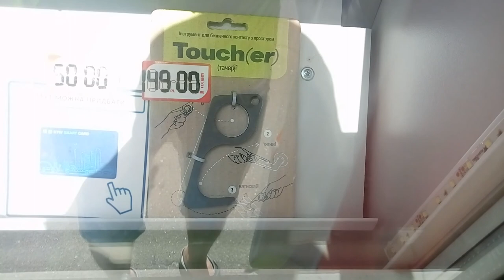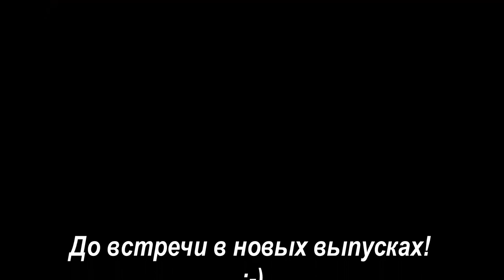День строителя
Есть такие войска, которым даже оружие в руки не дают! Стройбат называется )))